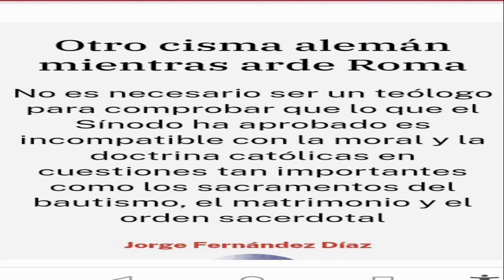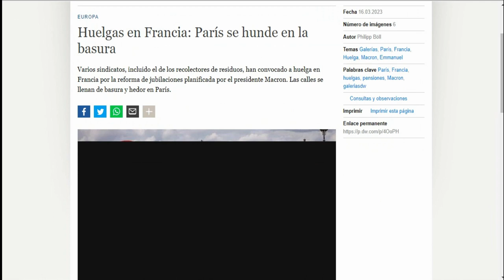profecias PARRAVICINI = FRANCIA EN LLAMAS, DEGOLLADA. SEGUNDA REVOLUCIÓN.